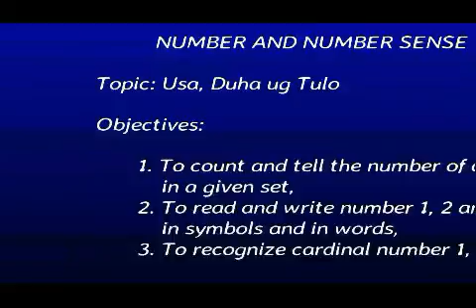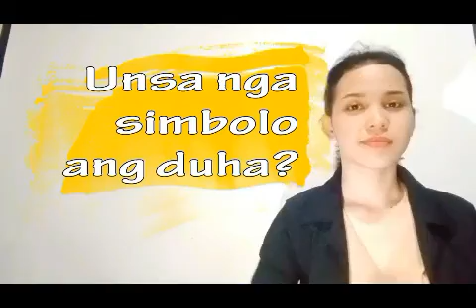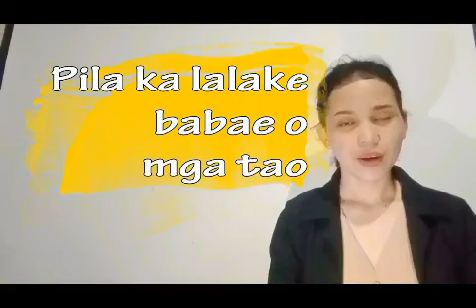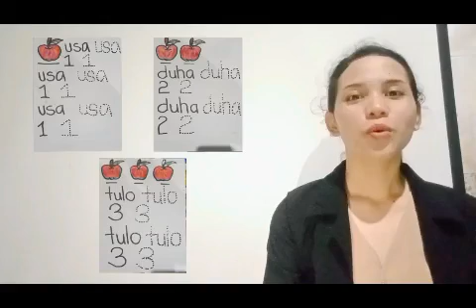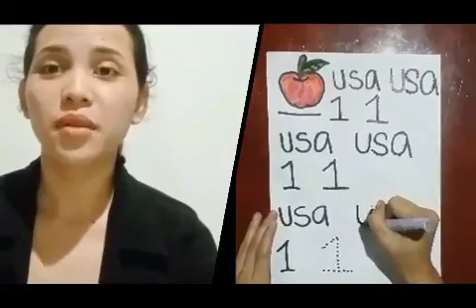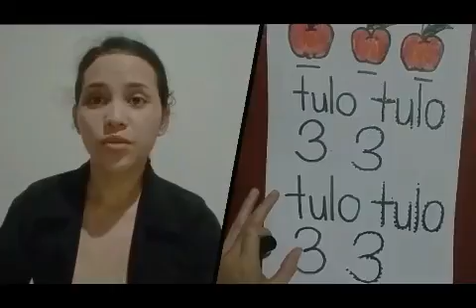Math 101 Final Presentation